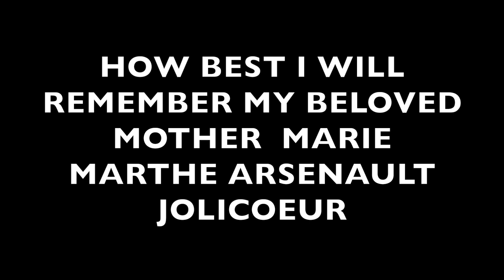MY BELOVED MOTHER MARIE MARTHE ARSENAULT JOLICOEUR PASS AWAY ON JAN 18 2022 FROM COVID 19